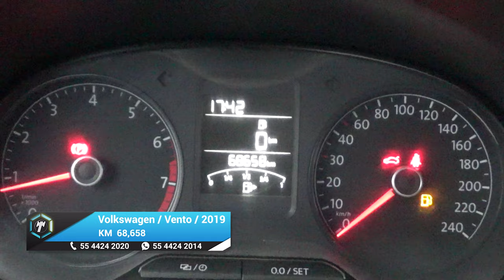KT037688Volkswagen / Vento / 2019 - 17695